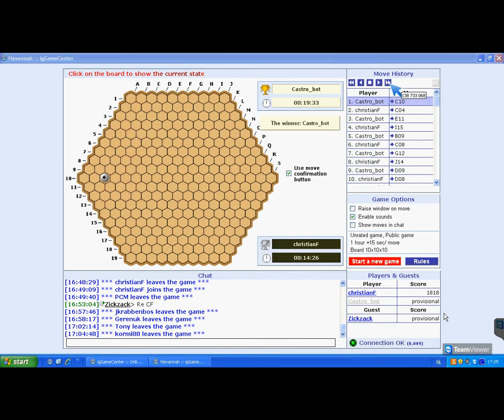Havannah Challenge round 10 Castro - Christian Freeling 1 - 3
In the last game of the match over ten games Castro showed his strongest play. Christian Freeling playing black started too defensively in the beginning of the game. When Castro spread out a huge net of rings black could easily defend, but white had gained a decisive lead in the race. Christian Freeling had to resign for the second time today.